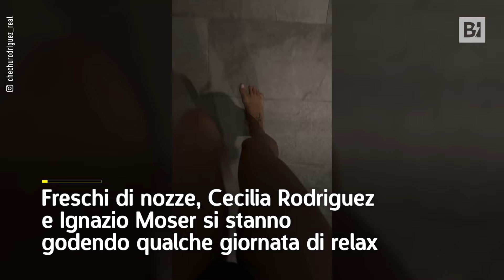Lo scherzo di Cecilia Rodriguez a Ignazio Moser finisce male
Freschi di nozze, Cecilia Rodriguez e Ignazio Moser si stanno godendo qualche giornata di relax in attesa della vera e propria luna di miele che sarà in autunno. Nel frattempo lei non perde l'occasione per prendere di mira il povero Ignazio. Ma questa volta lo scherzo non va come previsto e ad avere la peggio è proprio lei.